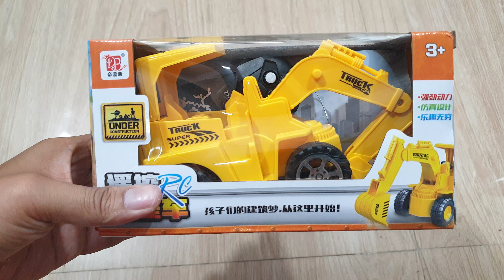Xe Xúc đất công trình màu vàng điều khiển từ xa